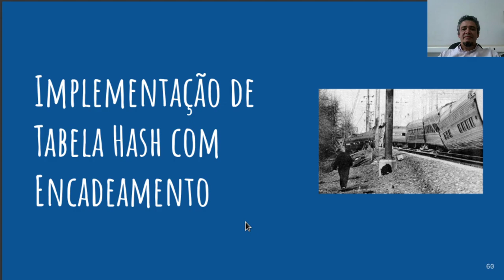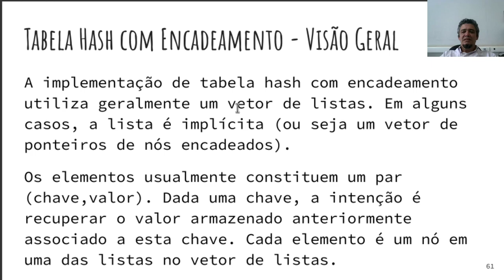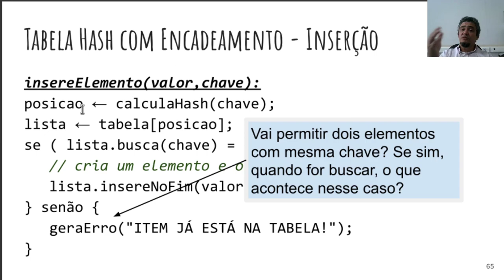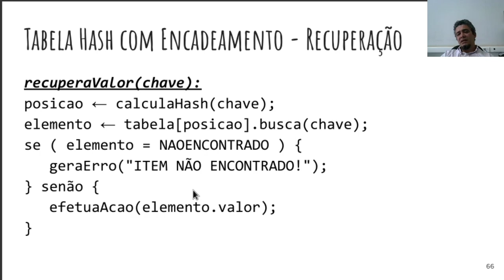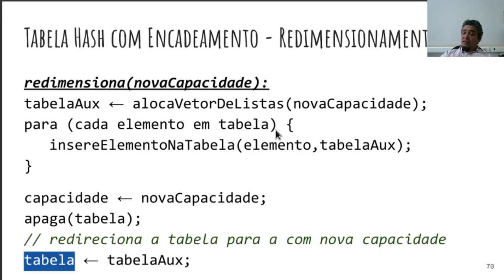Tabela Hash - Tratamento de colisão por encadeamento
Continuação de vídeos sobre tabelas hash, nesse aborda-se o uso de encadeamento para tratamento de colisão.